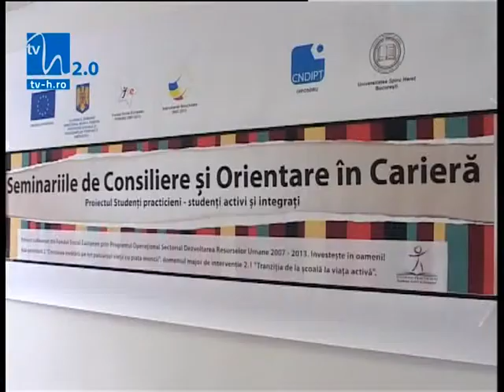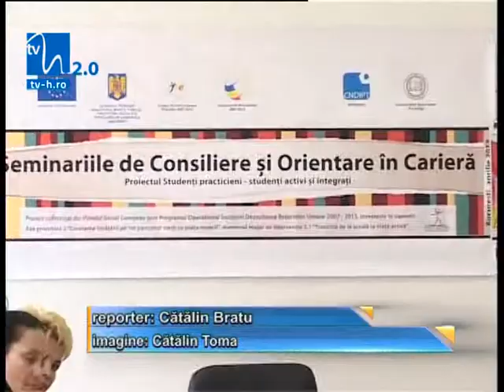Consiliere şi orientare în carieră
O nou seminar de "Consiliere şi Orientare în Carieră" dedicat atât studenţilor cât şi masteranzilor din cadrul Universităţii Spiru Haret a avut loc, astăzi, în Centrul de Consiliere şi Orientare în Carieră din Strada Fabricii, nr 46G. Astfel, cursanţii au fost instruiţi cu privire la redactarea profesională a unui C.V. cât şi la modul de prezentare a propriei persoane în scrisoarea de intenţie.